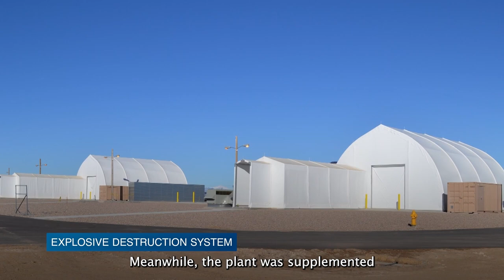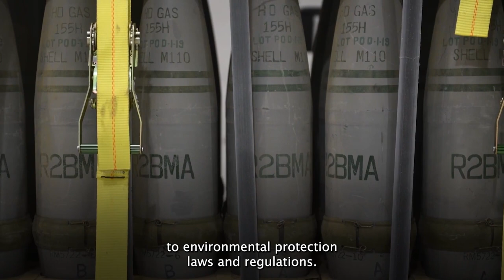Historical Overview of Chemical Weapons Destruction in Colorado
The Pueblo Chemical Agent-Destruction Pilot Plant, or PCAPP, officially completed the mission to eliminate the chemical weapons stockpile at the U.S. Army Pueblo Chemical Depot on June 22, 2023. More than 780,000 munitions and 2,613 U.S. tons of mustard agent were destroyed in Colorado from 2015 to 2023.

PCAPP is a state-of-the-art facility that safely destroyed the chemical weapons stockpile at the Pueblo Chemical Depot in Pueblo, Colorado.

Portions of this video have been blurred in accordance with Department of Defense guidelines.